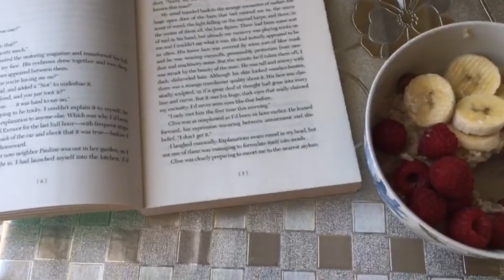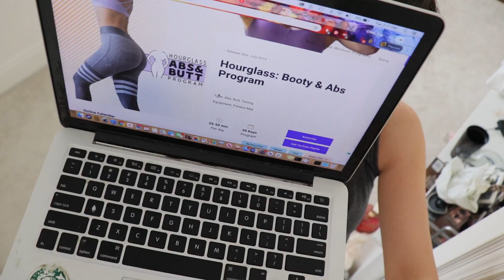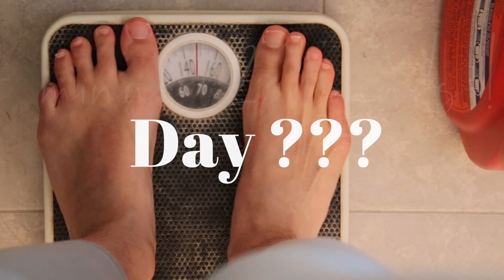abs in 2 weeks? I did CHLOE TING'S ABS + HOURGLASS WORKOUTS & this is what happened *shook results*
❀This video isn't 100% what you think or expect, but results are *life-changing*❀

♡You're so beautiful, thanks for stopping by!♡
 ➳➳➳  “She is clothed with strength and dignity, and she laughs without fear of the future." Proverbs 31:25

 ❀I'm here, cheering you on! Yay, you can do this! (Anything).

ℂarina ❀☽♥